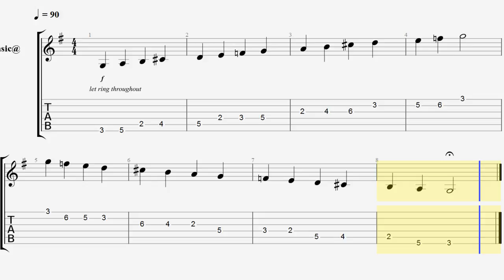Tocar Escala Lidia Dominante de G (Sol) - por Jesús Amaya...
Jesús Amaya nos muestra como tocar la Escala Lidia Dominante de la tonalidad de G (Sol)... La estructura de la escala lidia dominante es: partiendo de la escala jónica o mayor, subir la cuarta nota un semitono (#4) y bajar un semitono la séptima (b7)... Para mayor información, puedes enviar un mensaje privado a esta Página